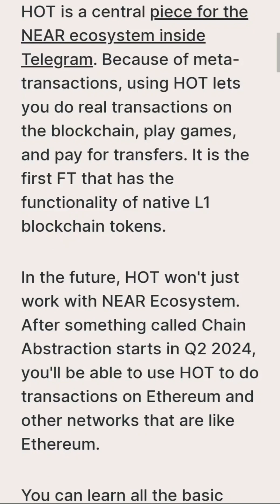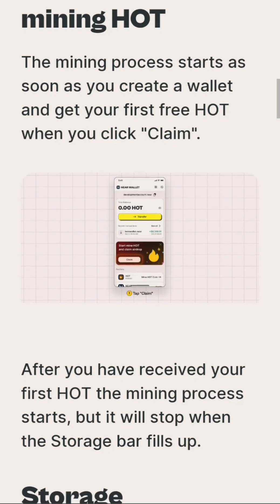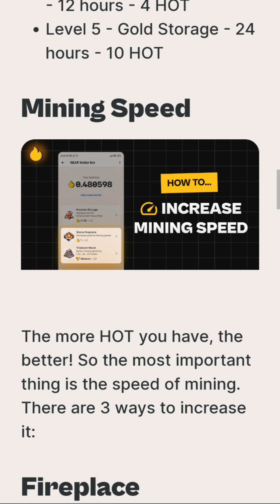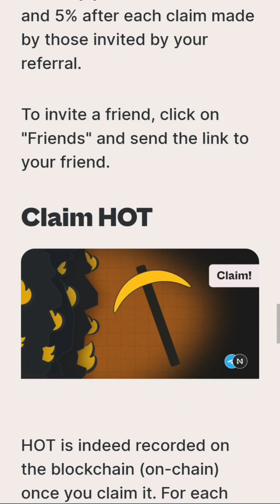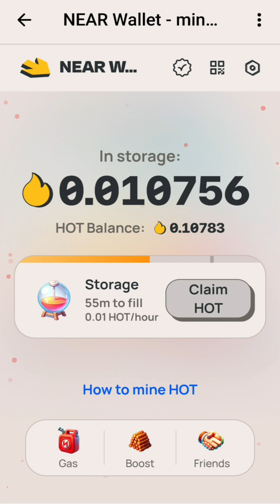FREE HOT Token Airdrop! How to get it for FREE? + HERE Wallet! CLAIM every two hours!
Use link to claim your HOT

Also set up and mine othet cryptocurrency on your phone. PI is currently valued at around $32 and you get the first one for registering for FREE.
and use my username (NubiCom) as your invitation code.